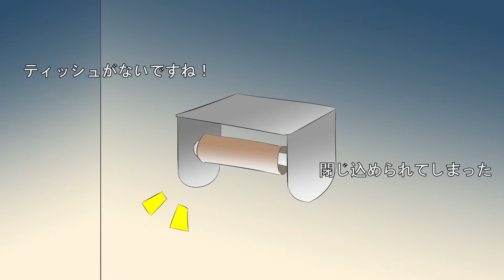[PV] さとうささら(Sato Sasara) - トイレ ソング(Toilet Song) [自作曲]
Hmm.. I had try to make a gag song of rather lighter atmosphere, but all I can do is only rock arrangement, so the sound became a little bit heavy.. 兎に角, さとうささらちゃん沢山愛してください XD
(I beg your pardon that the lyrics are not fluent because Japanese is not my mother tongue ;)